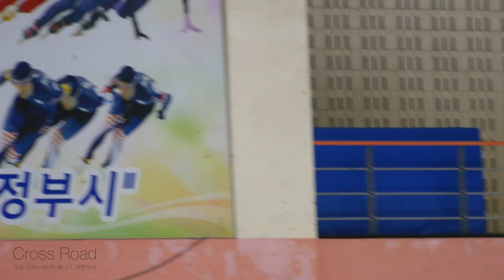박세나ㅣ여초부D조 FS 43ㅣ충남ㅣ2020-02-17 동계체육대회 피겨 1일차ㅣ조봉초등학교 2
2019/20 제101회 전국동계체육대회 본선 | 공식연습 1일차 | 의정부실내빙상장 |

Ladies Group Elementary Shcool = 여초부 = 여자초등부
Ladies Group Middle Shcool = 여중부 = 여자중등부
Ladies Group High Shcool = 여고부 = 여자고등부

Men Group Elementary Shcool = 남초부 = 남자초등부
Men Group Middle Shcool = 남중부 = 남자중등부
Men Group High Shcool = 남고부 = 남자고등부